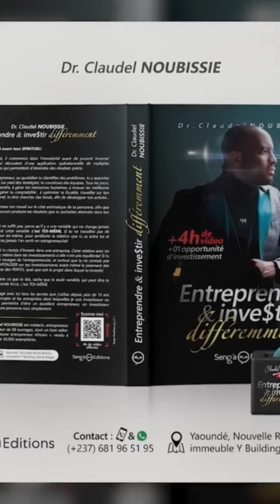MA PREMIÈRE PARTOUZES EN 3IEME 🍆😓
⚠ 2025 se prépare dès MAINTENANT avec nos offres exclusives de Black Friday !

🎁 Bénéficie dès MAINTENANT de nos Offres Exclusives de BLACK FRIDAY qui feront de TOI un As en 2025 en cliquant ICI👉🏾

Tu n'as désormais plus AUCUNE raison valable d'être médiocre au quotidien.

Dr. Claudel NOUBISSIE